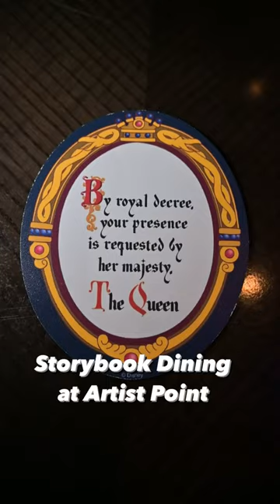Storybook Dining at Disney’s Artist Point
Storybook Dining at Artist Point is a unique and enchanting dining experience located at Walt Disney World’s Wilderness Lodge in Orlando, Florida. Upon entering the restaurant, you will be transported to the forest setting of Snow White and the Seven Dwarfs. The decor features an enchanted forest with twinkling lights, flowing streams, and moss-covered rocks.

The menu is inspired by the fairy tales of Snow White, Sleeping Beauty, and Beauty and the Beast. Some of the standout dishes include the Royal Prime Rib Roast, which is served with horseradish mashed potatoes and a red wine sauce, and the Bashful’s Butter-Poached Snapper, which is accompanied by a delicious fennel and tomato broth. For dessert, guests can indulge in a selection of sweet treats, including the Miner’s Treasure, which is a sponge cake with chocolate gems and buttercream frosting.

The experience is not complete without meeting some of your favorite characters from the fairy tales! Snow White, Dopey, Grumpy, and the Evil Queen all make appearances throughout the meal, interacting with guests and posing for photos. Overall, Storybook Dining at Artist Point is a must-visit for any Disney fan looking for a unique dining experience full of magic and wonder.